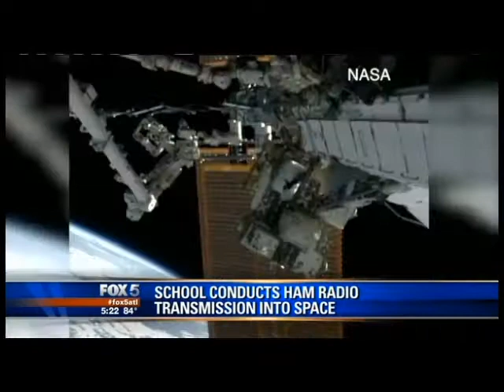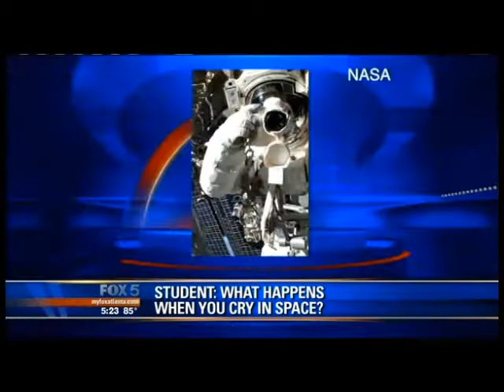MSA Talks to Astronaut on ISS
Students get the chance of a lifetime to speak with Astronaut Chris
Cassidy aboard the International Space Station